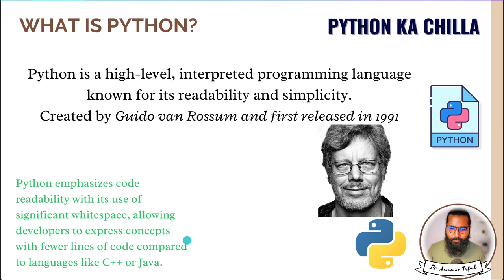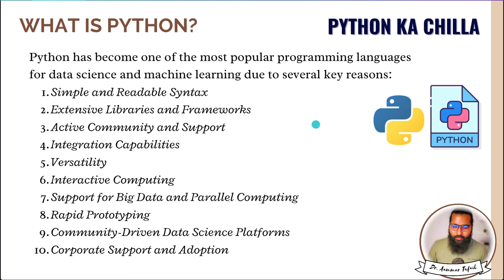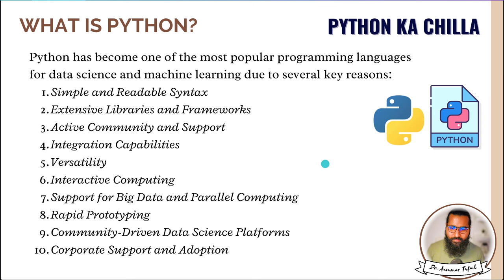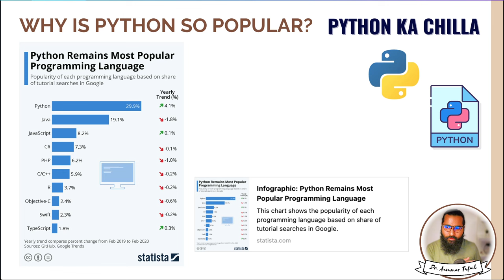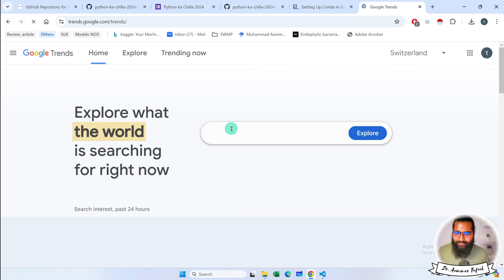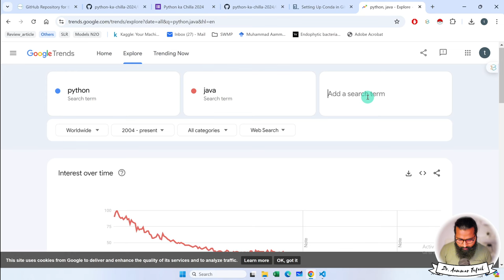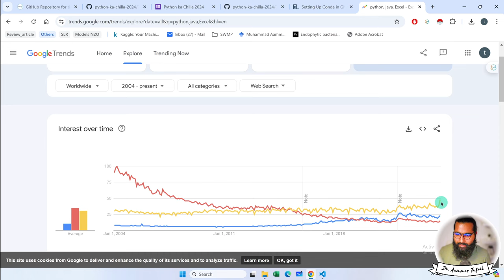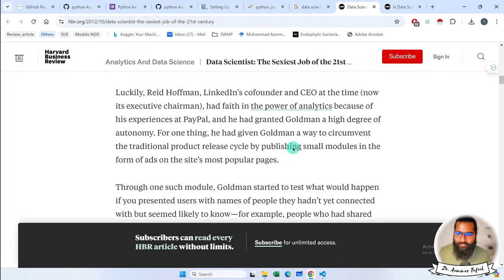Python for Data Science and popularity of python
7. Python for Data Analytics and Data Science
1. The whole python ka chilla for data science (Free main) is at this
8. R programming:
1.
9. Bonus Complete Course on AI and Data Science:
1. Six months AI and Data Science Mentorship program is uploaded